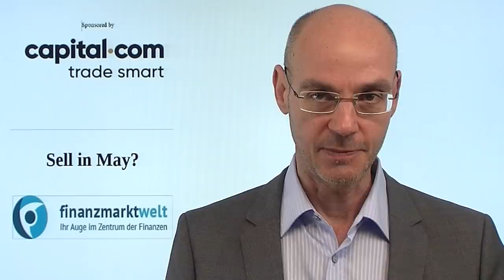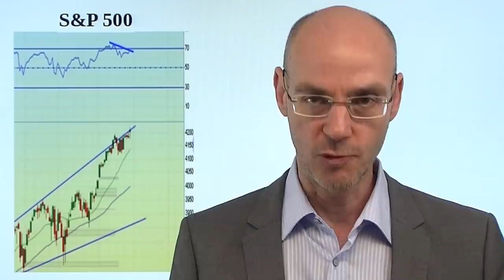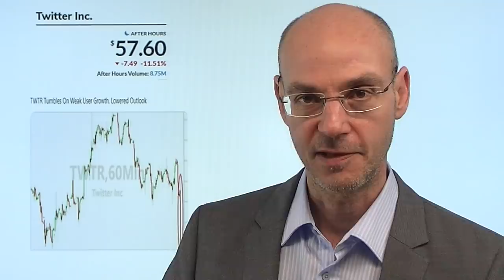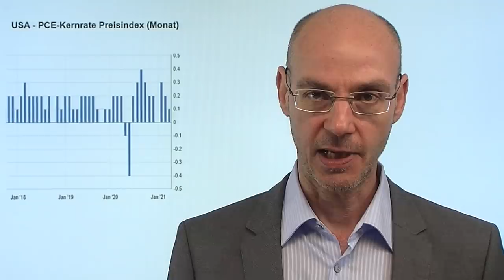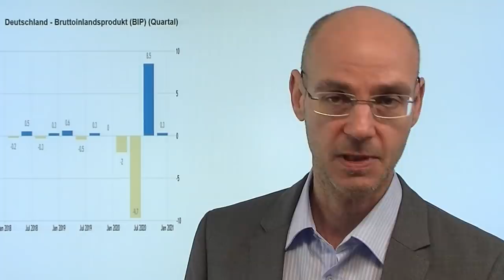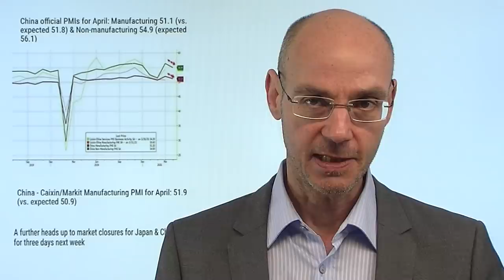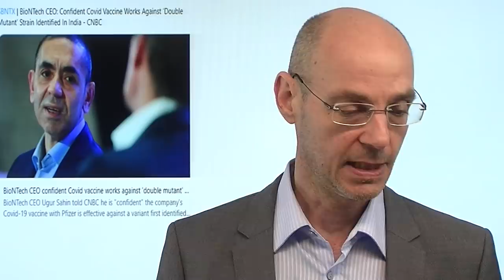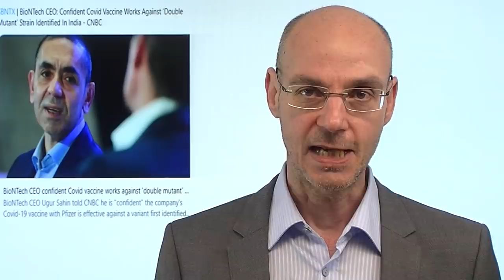Aktienmärkte: Sell in May? Videoausblick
Ist die alte Weisheit "sell in may and go away" immer noch gültig in einer Zeit, in der die Aktienmärkte durch die Liquidität der Notenbanken geradezu ertränkt werden? Normalerweise ist der Mai ein schwächerer Monat - auch beim Dax. In den letzten Tagen zeigten die Aktienmärkte ein sehr geringe Handelsrange, doch das Handelsvomuen zieht wieder an. Obwohl die Zahlen der US-Tech-Schwergewichte überragend waren (Apple, Google, gestern so auch bei Amazon), tun sich die amerikanischen Indizes schwer mit weiteren Anstiegen. Heute stehen wichtige Konjunkturdaten auf der Agenda (vor allem die US-Verbraucherpreise) - und es ist kleiner Verfall (es verfallen Optionen, die für die Aktienmärkte eine immer größere Rolle spielen)..